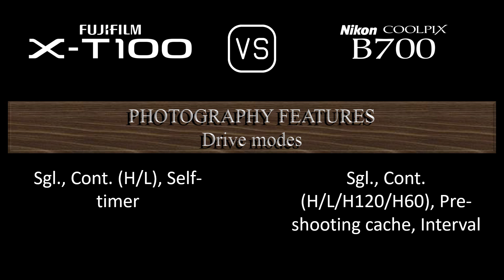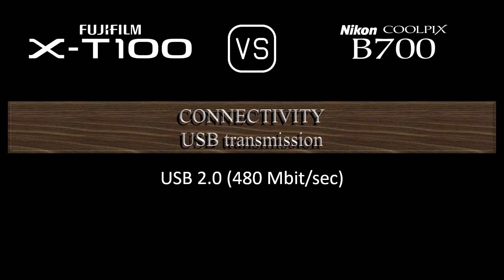Fujifilm X-T100 vs. Nikon COOLPIX B700: A Comparison of Specifications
This video overviews the Fujifilm X-T100 and the Nikon COOLPIX B700 in a parallel comparison of specifications.

00:24 LAUNCH
00:32 BODY
00:41 SENSOR
01:05 IMAGE
01:21 OPTICS & FOCUS
02:10 SCREEN
02:30 VIEWFINDER
02:46 PHOTOGRAPHY FEATURES
03:47 VIDEOGRAPHY FEATURES
04:04 STORAGE
04:08 CONNECTIVITY
04:36 PHYSICAL
04:56 MISC